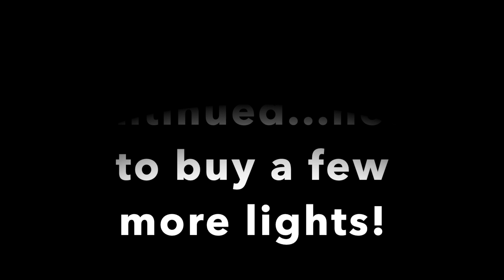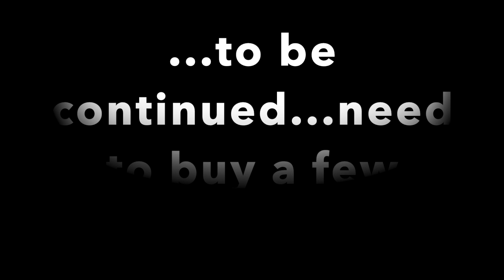12.07.2023 Fall Cleanup and Christmas Lights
Some lights are up, but still need more and maybe a lawn ornament or two. We'll see if there are any sales at Lowes or Home Depot. So Phase 1 is finished, but we will see if there is a Phase 2 once I go shopping for more lights on Friday. PEACE!